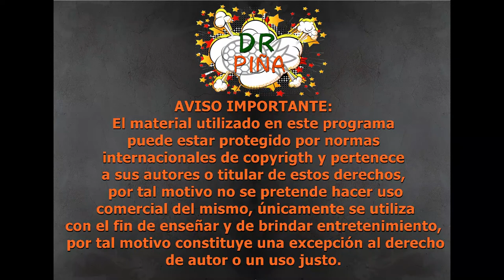🔬🧫💊 ¿Qué son las Patentes?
Sigo con los contenidos  académicos, en esta ocasión para que sepan un poco de qué tratan las patentes.

Video donde hablo sobre la patente de un procedimiento para fabricar una panela liquida o piloncillo liquido